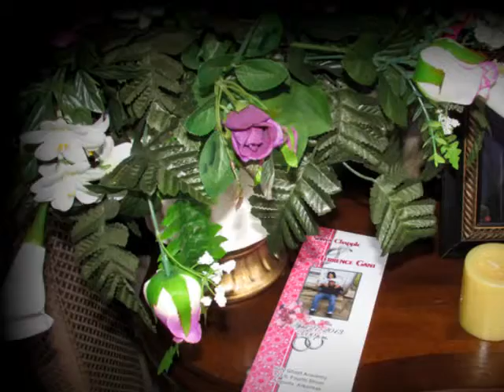Sonya & Terrence Wedding Photobook